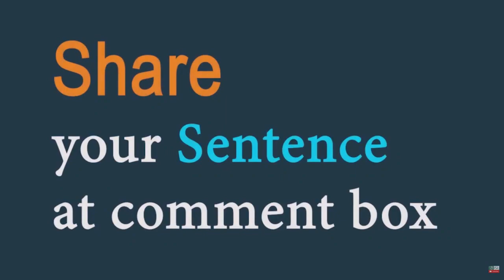Worried well (noun) Word of the Day for August 10th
Worried well (noun)

Meaning - people who are healthy but see a doctor because they think that they may have a disease or medical problem.

Sentence - Nearly 500 people died of the disease and more than 6,600 were "worried well", concerned that they, too, were infected.